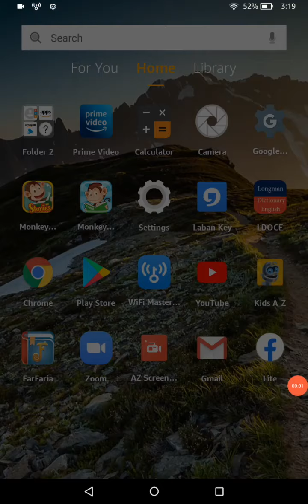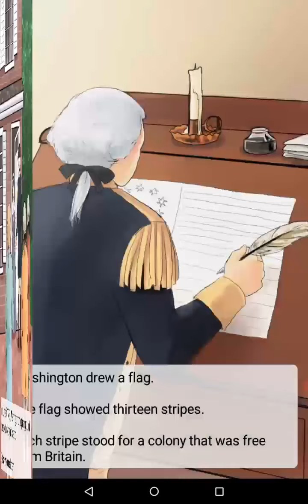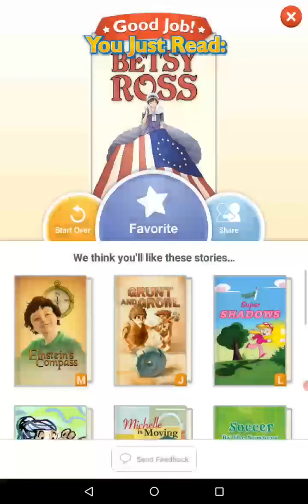Lily /12/09/2021/ Betsy Ross.